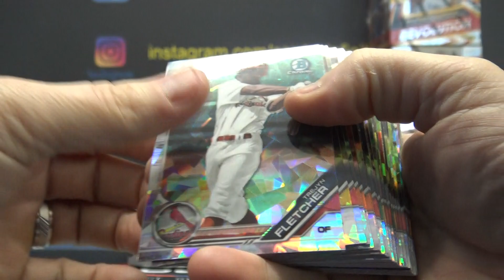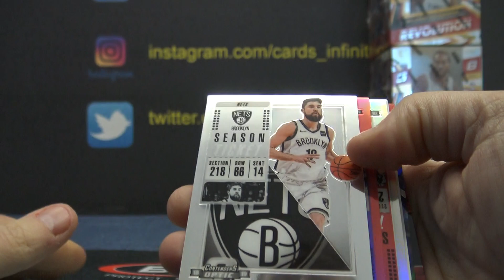Ray's 2019 Contenders Optic NBA & Draft Sapphire MLB 2 Box Break